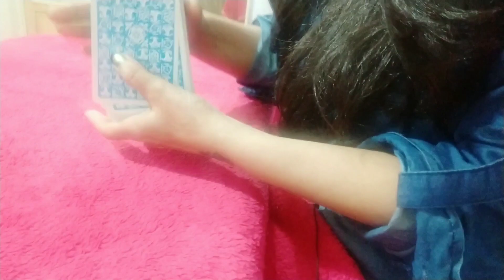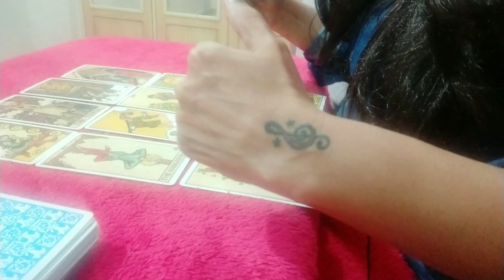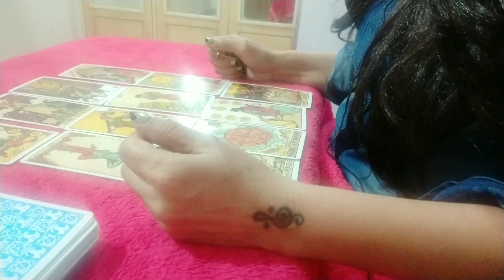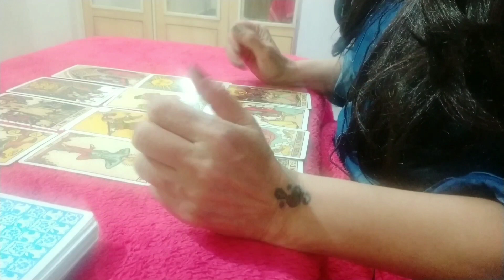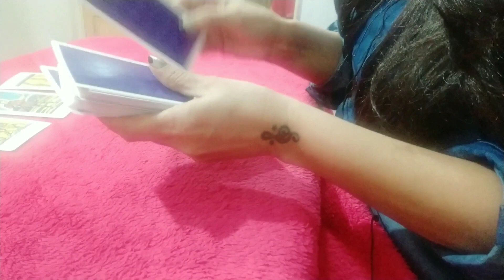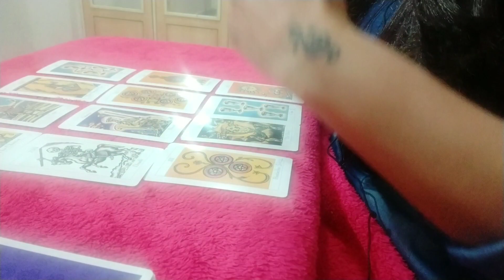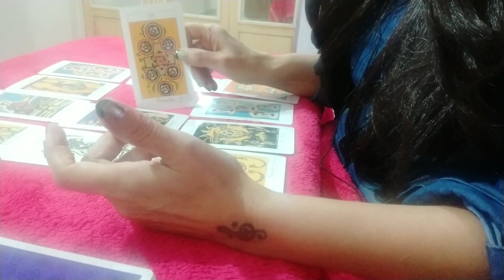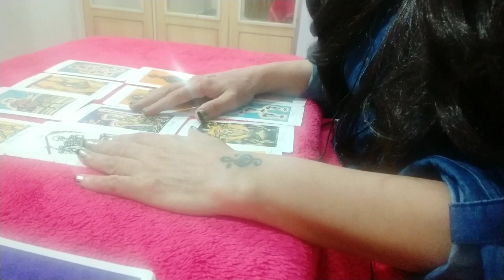Unki Current Feelings|Hindi Tarot|Pick A Card|Love Reading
1. Watch 1:45

2. Prfme 13:50

👉For *Personal *Paid Readings Or Inquiries Gmail At👇
💙 👍Or DM At Hangouts.

💕    Your Life Is Directly Affected By  Scientific Astrology, Its Causes And Effects💚
💕    Here Your Area Of Concerns Regarding Love And Relationship Are Discussed, Analysed And A Proper Solution Is Given Through
     💐 Tarot🎴
         💐 Numerology#
               💐Guidance and
                Consultation.
 Let's Get Started For Today💛🌹👍